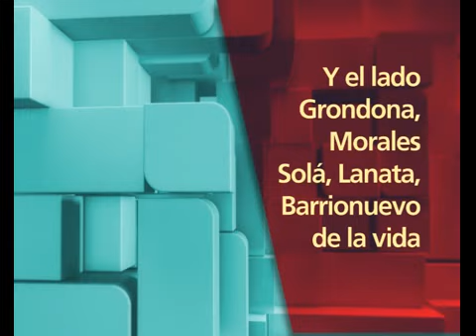678 - Apertura 22-05-12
678 - Informe: Apertura  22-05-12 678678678